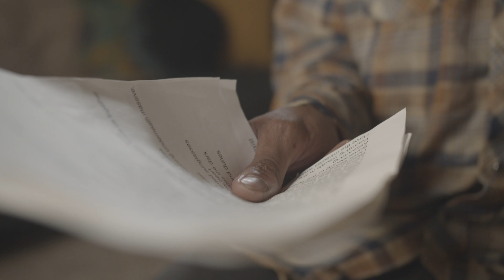"I Love America".- Alfred Howard - UN 75th Anniversary Performance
Shot by Kristy Walker and Carlos Sanchez
Edited by Marissa Mortati
Audio by Mike Butler

Songs and Stories by Alfred Howard available at alfredhowardwrites.com

Autobiography of No One (Digital Book) by Alfred Howard available

It Hasn't Happened Yet by Alfred Howard (Book Preorder) Available

More music written and produced by Alfred Howard available